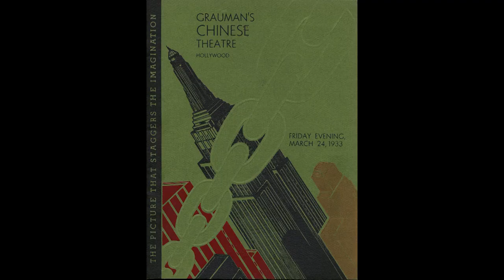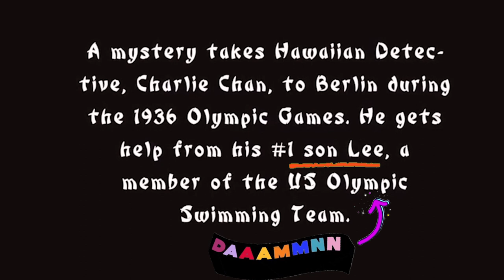Forgotten History: Keye Luke, Number One Son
Viva Lamore's Forgotten History - a web series on the women & people of color who have been footnoted in Western history.

More obscure history!
More Viva in vintage drag!

- Or just give a one-time donation on PayPal (even though $5 would help!)

NOTES
1. Keye Luke was actually born in Guangzhou while his parents were visiting China. His father owned an art store in San Francisco and they moved to Seattle when he was three. He was related to Wing Luke, assistant attorney-general of Washington State.

2. Luke studied art at the University of Washington and at the prestigious Chouinard Institute at CalArts.

3. The Painted Veil

4. Keye Luke played Lee Chan in:
- Charlie Chan in Paris (1935)
- Charlie Chan in Shanghai (1935)
- Charlie Chan at the Circus (1936)
- Charlie Chan at the Racetracks (1936)
- Charlie Chan at the Opera (1936)
- Charlie Chan on Broadway (1937)
- Charlie Chan at the Olympics (1937)
- Charlie Chan at Monte Carlo (1937)
All of these films were opposite Swedish actor Warner Oland in yellowface, whom Luke regarded as a mentor. He also played Lee Chan in these later movies with Roland Withers:
- The Feathered Serpent (1948)
- The Sky Dragon (1949)

6. Luke was one of the most prolific Asian-American actors of the 1930s to 1980s. He never stopped working in his 50-year career.

7. Keye Luke reprised his role in Gremlins 2, which was his final film.